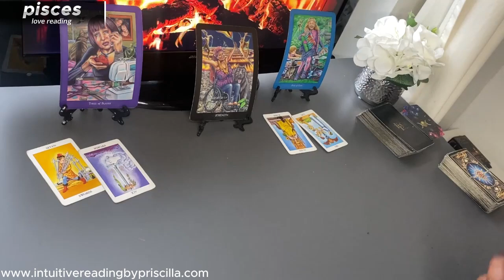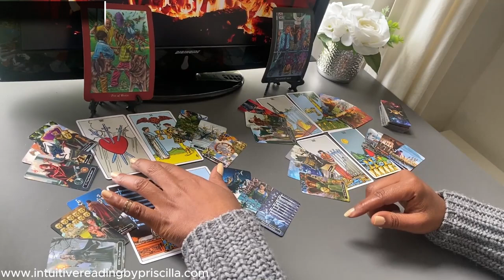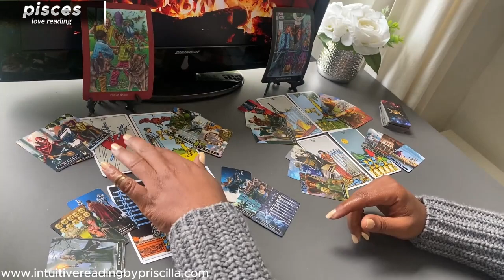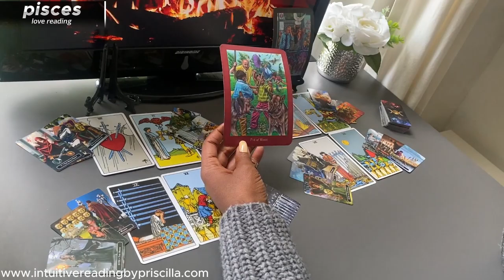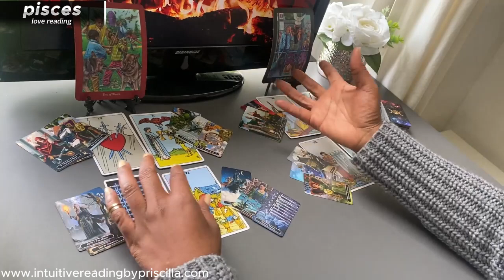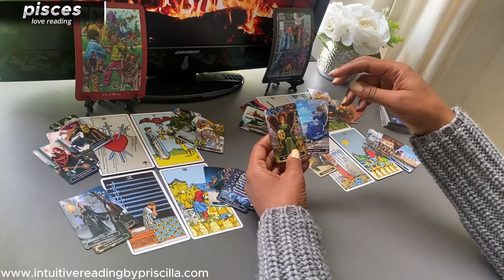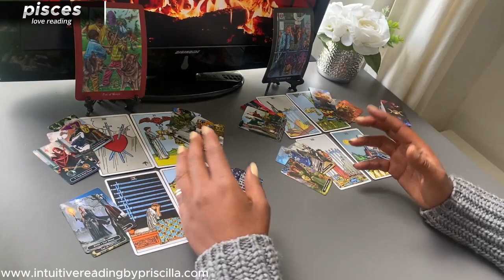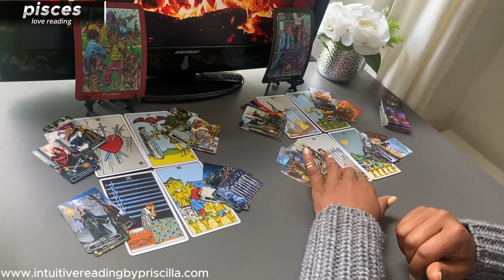PISCES ❤️ FEAR Holding You Back the Secrets to ..